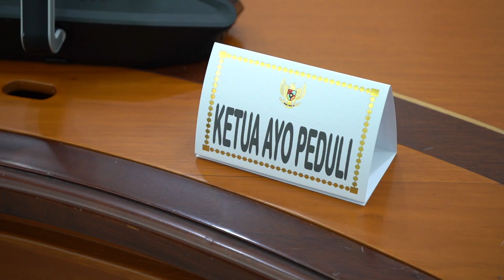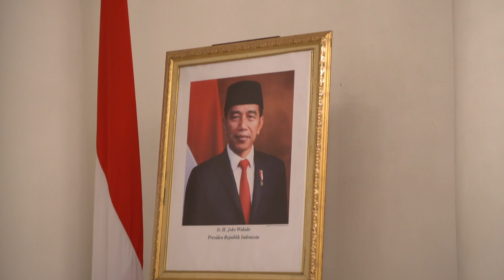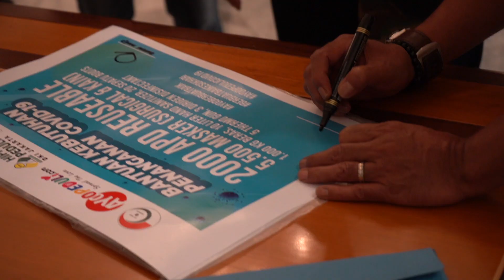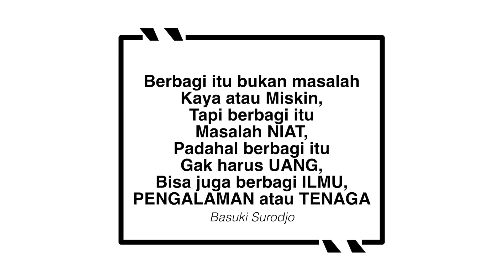Donasi Melawan Covid diterima Gubernur Anies Baswedan & Wagub, Pemkot, Polres & Kodim 5 Wilayah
Berdonasi tidak hanya cukup sekali. Disaat Pandemi seperti ini, saya merasa harus dan terus melakukan donasi tidak hanya kepada perorangan, tetapi juga memberikan bantuan kepada Pemkot, Polres, dan instansi Pemerintah lainnya agar bantuan dapat dibagikan secara merata kepada yang membutuhkan. Seperti apa kegiatan berbagi saya?

Yukk di tonton sampai habis agar dapat menginspirasi semuanya.